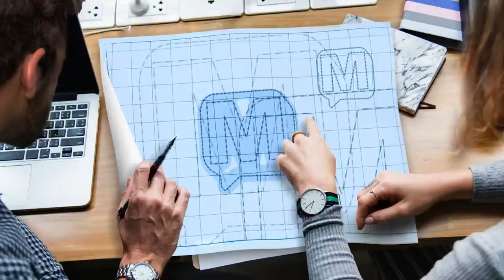Brandon Cobb Champion, Gamer & Connoisseur on Mercer-57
Brandon Cobb fished his first tournament at 7 years old, he once won a colouring contest to fish with Bassmaster Classic Champion Davy Hite. But none of those stats are even close to the most shocking stuff we learn about the 2 time Bassmaster Elite Series Champion on this week’s Mercer podcast.

or listen on

Amazon Music/Audible